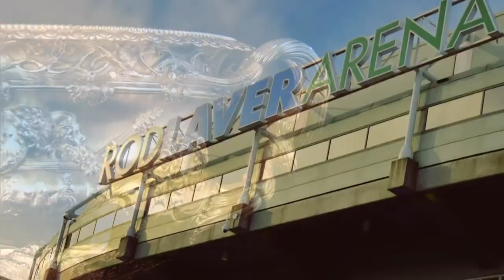[HD] NOVAK DJOKOVIC // God of Tennis - TRIBUTE ᴴᴰ